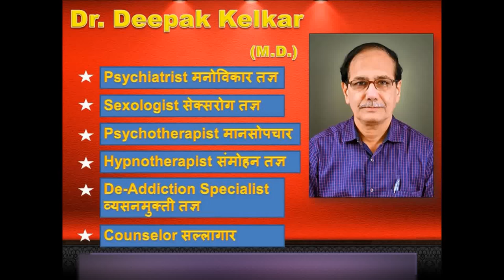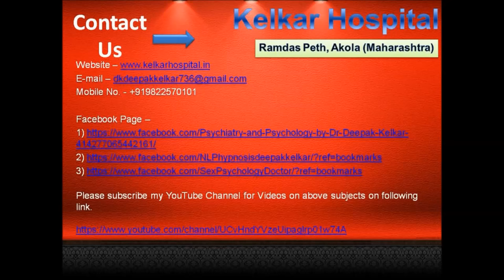Prepare Yourself for Studies Best&Smart Scientific Techniques Dr kelkar Sexologist Psychiatrist mind